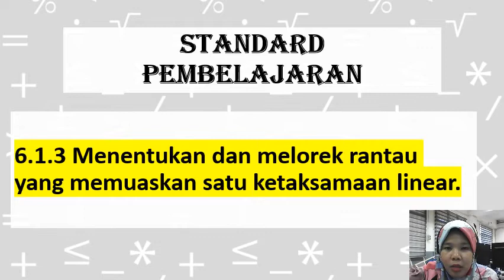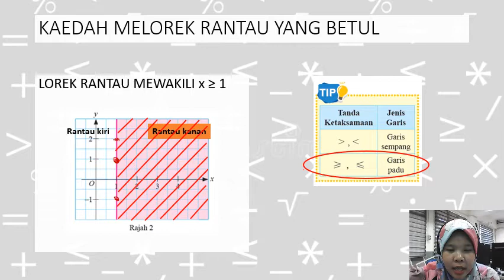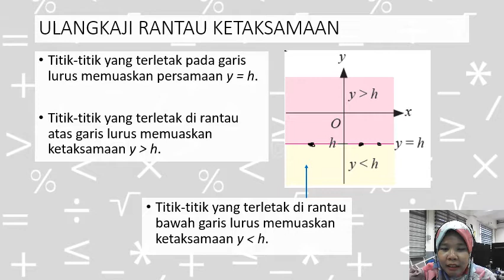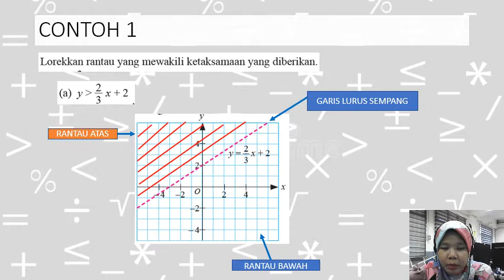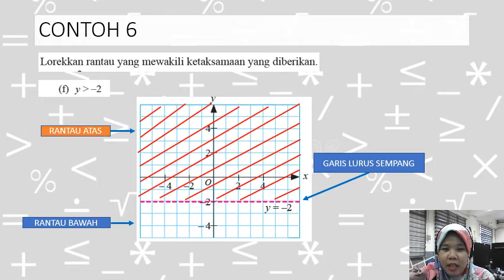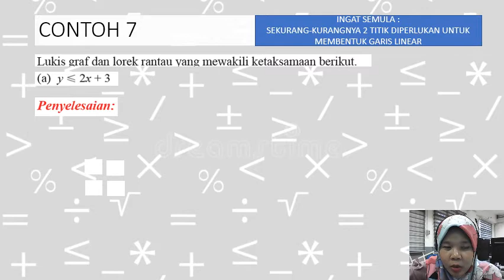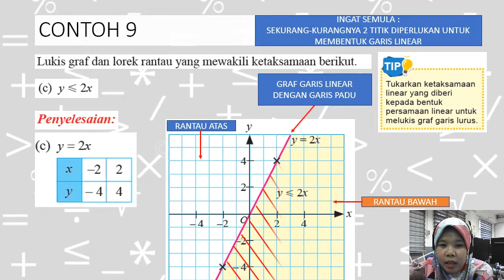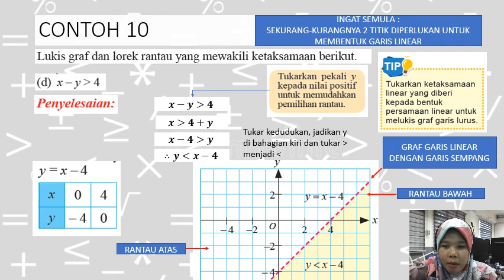Matematik KSSM Tingkatan Bab 6 Ketaksamaan Linear Dalam 2 Pemboleh Ubah (Part 3)